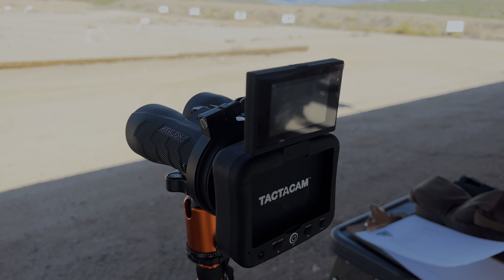Extreme Benchrest 2022 | Shooting Steel With The FX Impact M3 And The American Airgunner Team!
Can the FX Impact M3 hold its own against NRL22, Field Target AND KYL shooting?? I’m here with the American Airgunner team finding out!

Also for our favorite Englishman shooting with us, check out @TripleGRogerLait !!

And check out where you can grab this same airgun rig!

With your support, we can continue making fantastic videos!

🎉 MY RECENT UPLOADS:

GAMO Swarm Magnum 22 Caliber GEN 2 VS GEN 1 | OLD VS NEW Swarm Magnum Review -

GAMO Urban Night Rabbit Hunt With ATN X- Sight Night Vision | Gamo PCP Airgun VS Pests! -
Umarex Fusion 2 Unboxing Review And Accuracy Test | So Silent You Won’t Believe It For Under $150!